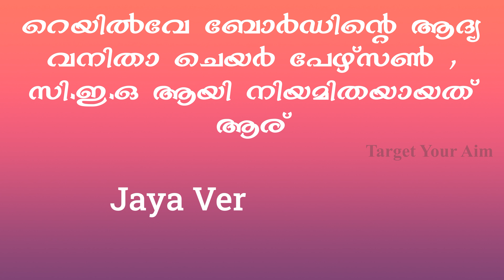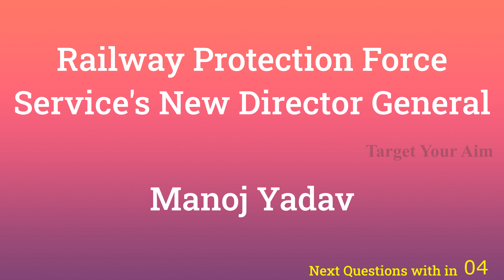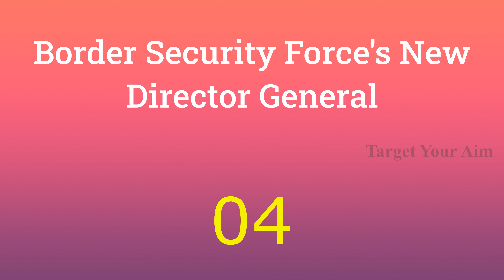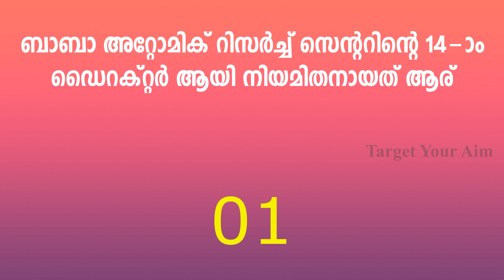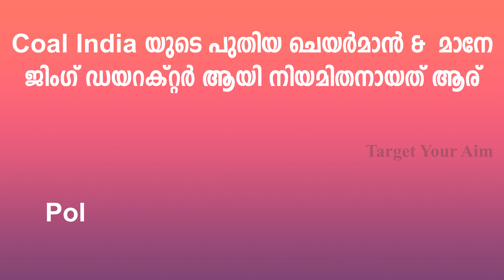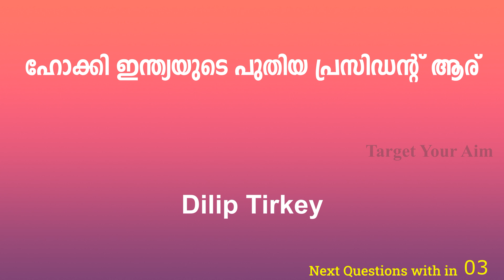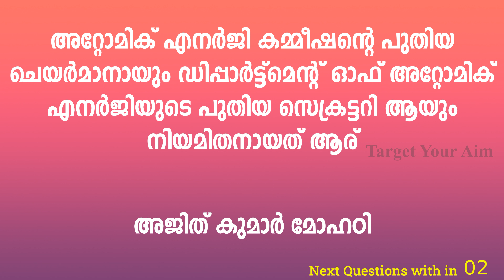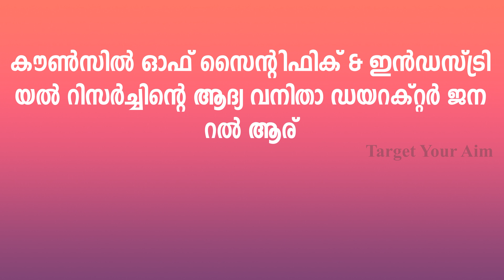2023 ൽ നടന്ന പുതിയ നിയമനങ്ങൾ | New Appointments | Malayalam Current Affairs | Target Your Aim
New appointments current affairs
new appointment
new appointments current affairs 2023 malayalam
new appointed governor of india
new appointments in india 2022
new appointment cm and governor
new appointment pm and president
new appointment governor 2023
new appointment in odisha
new appointments current affairs 2023 in kannada
new appointments current affairs 2023 kerala psc
new appointments current affairs 2023 in english
new appointments current affairs 2023 in Malayalam
2023 ൽ നടന്ന പുതിയ നിയമനങ്ങൾ
പുതിയ നിയമനങ്ങൾ 2023 ൽ